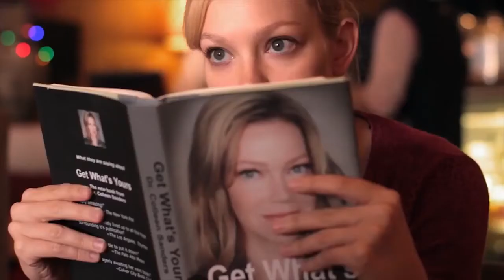[DZUSKI] Випадкова Зустріч A RANDOM ENCOUNTER Український Трейлер (UA)